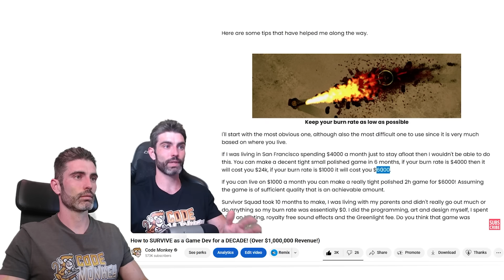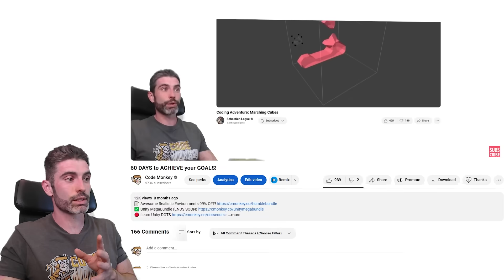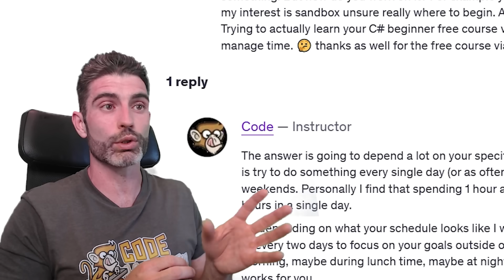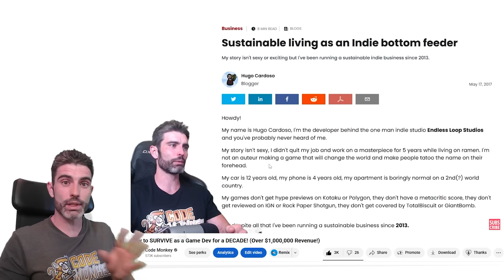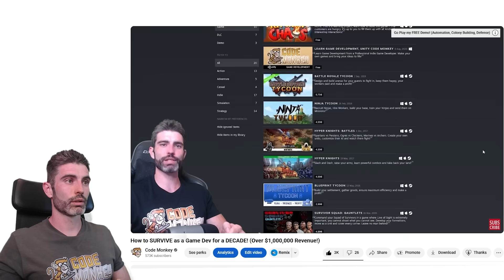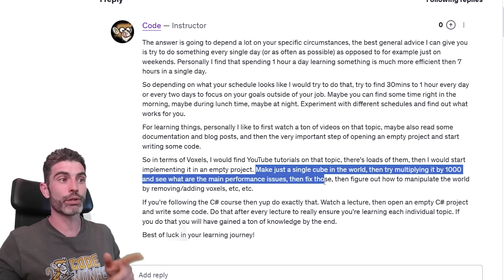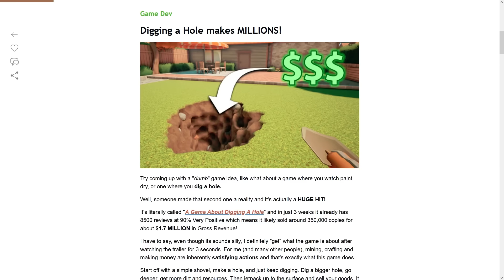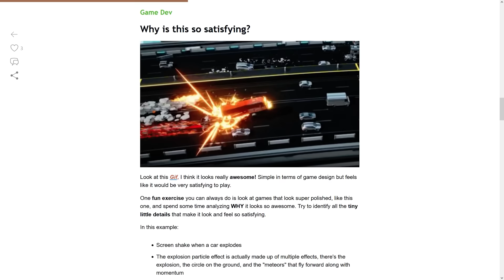How to LEARN new Skills on HARD MODE!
💬 Learning something new (like Unity, C#, or even a system like Voxels or Raytracing) can seem impossible when life is busy! In this video I share my top tips for managing your time, keeping game dev as a fun hobby, and actually making steady progress.
It’s all about experimenting with routines and making it stick day by day.

00:00 Intro
00:32 Why time management matters
01:07 Game dev as a hobby
02:15 The 60 day learning challenge
04:51 Practical time management tips
06:19 How to actually learn new skills
07:55 Final advice & motivation